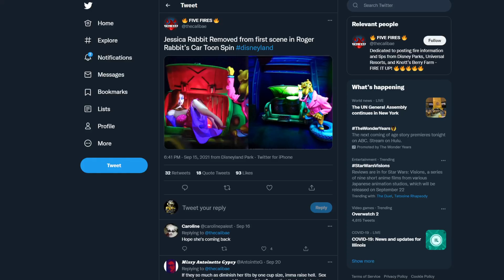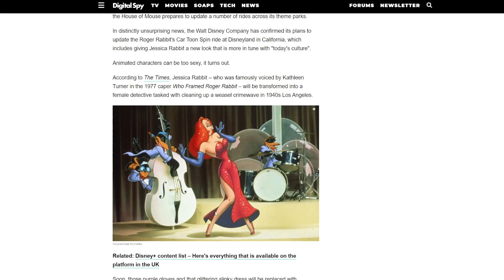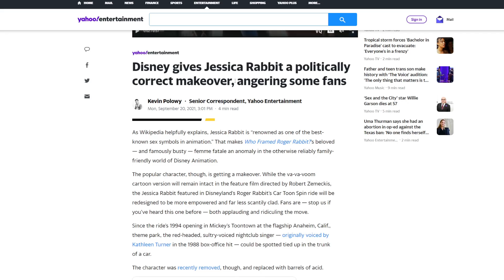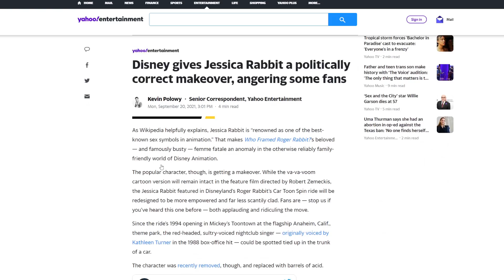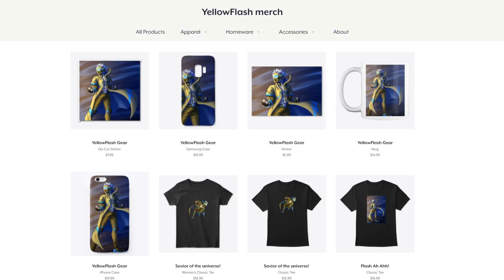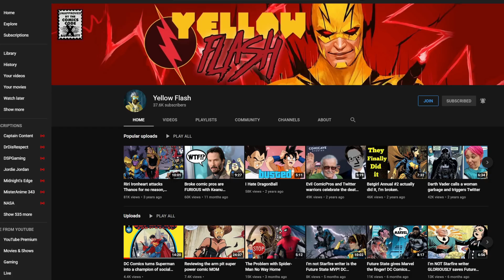Put those away! Disney finally unveils their MODERN Jessica Rabbit, and it’s PURITAN approved!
A few weeks ago it was announced that Jessica Rabbit from Who Framed Roger Rabbit was getting a modern make over! Well, now we know what that looks like, and it's a complete joke! Disney isn't even hiding it anymore!